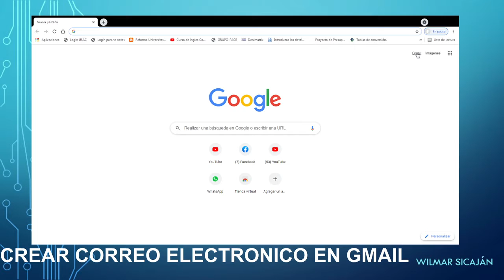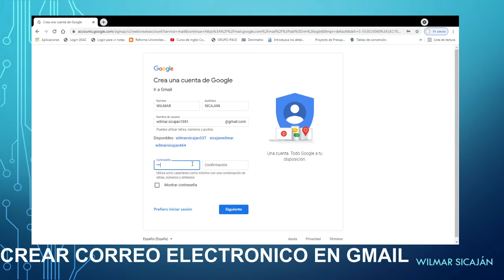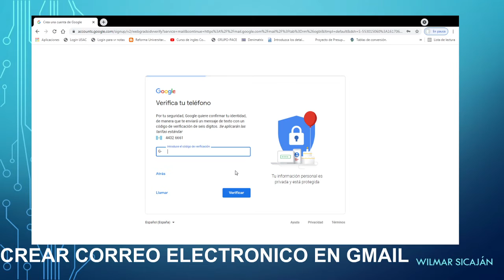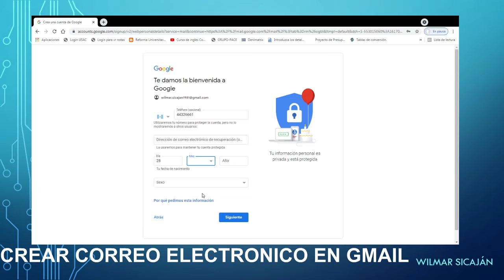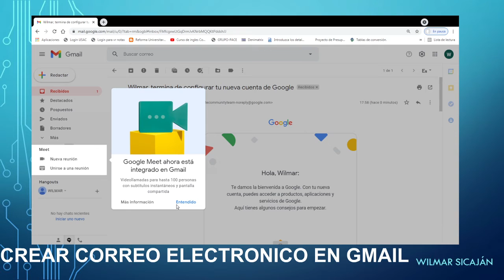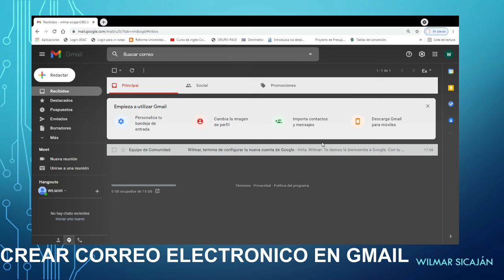CREAR CORREO ELECTRONICO EN GMAIL 29/03/2021